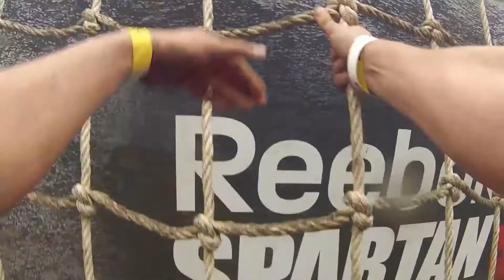Spartan Race Köln 2014 - Hindernis 21 - Container Klettern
Mit unserem V-Training - Bootcamp Köln - Team, sind wir nach einer ordentlichen Trainingsvorbereitung, zusammen gestartet und haben unter allen Teams Platz 7 belegt.13 Kilometer und unzählige Höhenmeter galt es beim Spartan SUPER zu überwinden. Zusätzlich hatten wir auch Läufer die den Spartan SPRINT (5+ km - 15+ Hindernisse) absolviert haben.

In unserer Hindernis-Video-Reihe könnt ihr jedes einzelne Hindernis (Spartan SUPER) hautnah miterleben.
Hier seht Ihr das 21. Hindernis. Container Klettern! Nichts für Leute mit Höhenangst